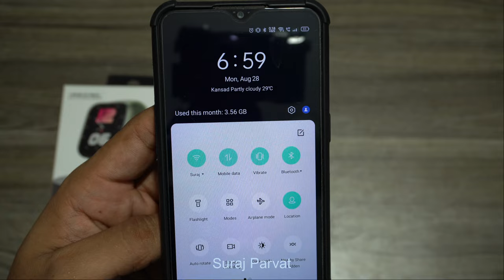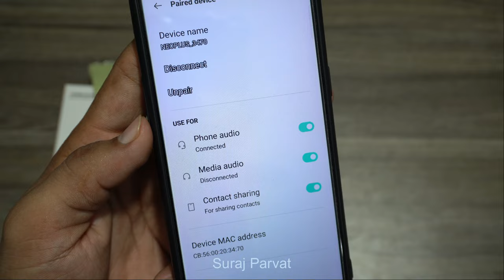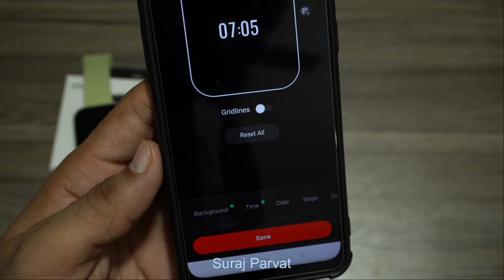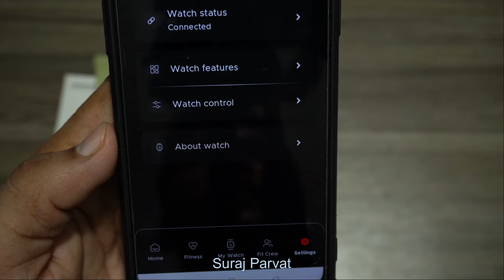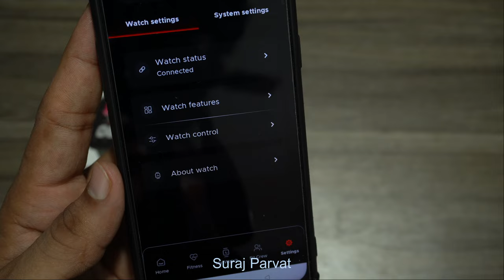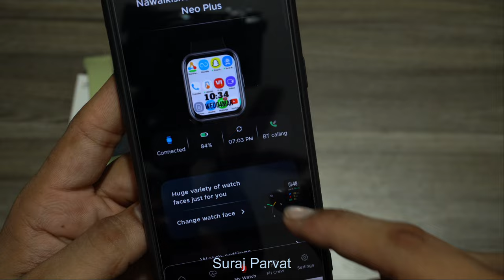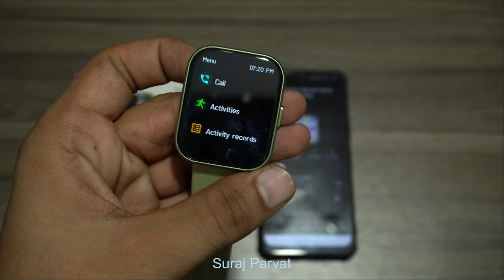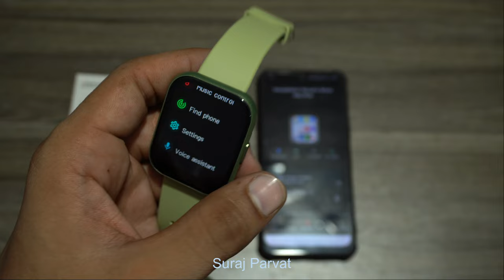Boat Wave Neo Plus Smartwatch Connect To Phone | Boat crest app se watch kaise connect kare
Note:- Don't Skip Video And Watch Till End If You Are Facing Any Issues 🙌

In This Video I Will Tell You That How To Connect with Smartphone And Use Boat Wave Neo Plus Smartwatch

Make Sure Smartwatch Battery is Above 50% Before Doing This Process

boat wave neo plus smartwatch me photo kaise lagaye,
boat wave neo plus smartwatch pe khudka photo kaise lagaye,
boat wave neo plus smartwatch how to connect,
boat wave neo plus smartwatch how to use,
boat smartwatch ko phone se kaise connect kare,
boat smartwatch time setting,
boat smartwatch connect to phone,
boat smartwatch connect to phone boat crest,
smartwatch connect to boat crest app,